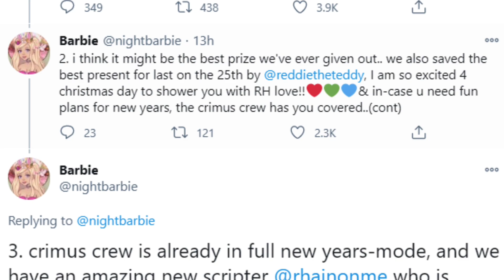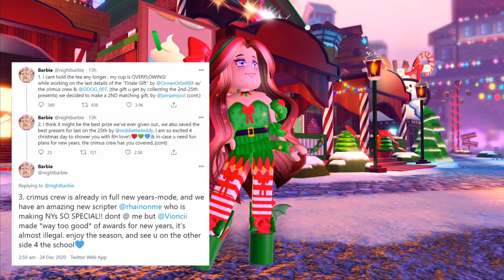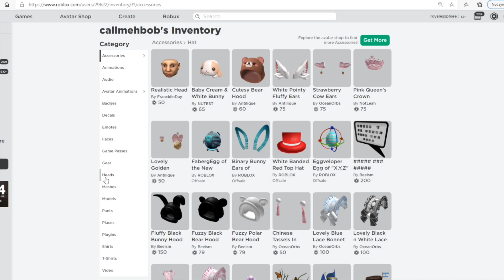EXTRA GIFTING EVENT AWARD!! PROGRESS ON NEW YEAR EVENT, NEW BADGE & MORE || Royale High Tea Spill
☆ﾐwatch more videos by me

≛ credits